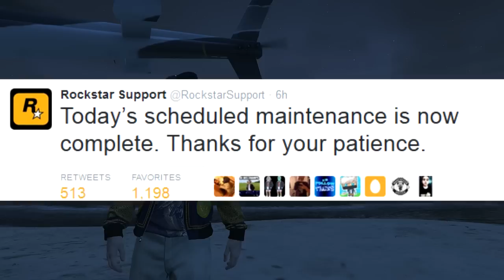GTA 5 ONLINE UPDATE! NEW PATCH UPDATE! (GTA 5 ONLINE)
This will be GTA 5 & GTA 5 Online! In this will be GTA 5 & GTA 5 Online Gameplay!